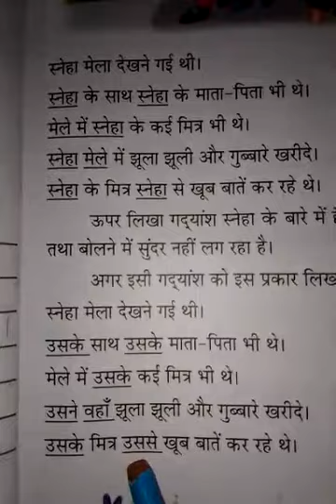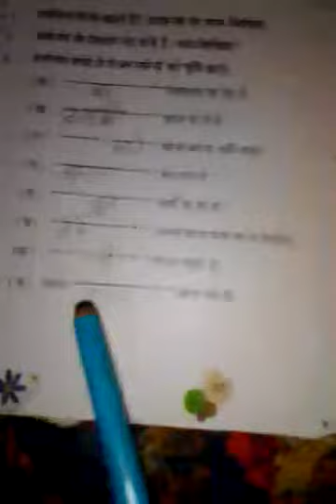Std-3 Hindi Vyakaran Le-7